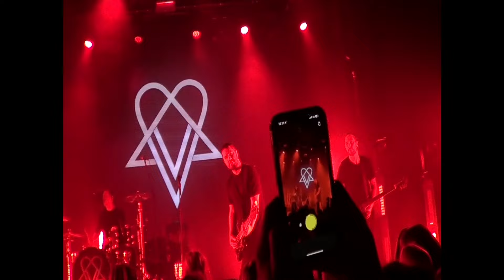VV 'Neon Noir' Tour Full Set (Ville Valo / HIM) Live at Pustervik, Gothenburg April 26th, 1080p HD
VV (Ville Valo/HIM) Live at Pustervik Gothenburg Friday April 26th Full Show 1080p HD, Neon Noir Tour

Setlist / Timestamps

00:00 - 04:03 Before the show / Intro / Talking / Screaming / Yelling
04:03 - 08:44 Neon Noir
08:44 - 08:59 Screaming / Yelling
08:59 - 12:52 Right Here In My Arms
12:52 - 13:04 Screaming / Yelling
13:04 - 17:09 Loveletting
17:09 - 17:15 Screaming / Yelling
17:15 - 20:40 Wings of a Butterfly
20:40 - 20:46 Screaming / Yelling
20:46 - 25:16 Salute the Sanguine
25:16 - 25:26 Screaming / Yelling
25:26 - 26:59 The Kiss of Dawn (Cut Short because of the crowd)
26:59 - 28:21 Ville scolds a fan for fighting / Calls for security
28:21 - 33:12 Buried Alive by Love
33:12 - 33:23 Screaming / Yelling
33:23 - 37:50 Heartful of Ghosts
37:50 - 38:03 Screaming / Yelling
38:03 - 42:27 Gone with the sin
42:28 - 47:13 In Trenodia
47:22 - 51:09 Poison Girl
51:09 - 51:16 Screaming / Yelling
51:16 - 54:39 The Foreverlost
54:39 - 54:46 Screaming / Yelling
54:46 - 58:19 Join Me in Death
58:19 - 58:28 Screaming / Yelling
58:28 - 01:01:40 Echolocate Your Love
01:01:53 - 01:06:09 The Funeral of Hearts
01:06:09 - 01:06:20 Screaming / Yelling / Battery Change
01:06:20 - 01:08:56 Ville chatting about how the crowd-fight earlier reminds him about opening up for Metallica at the Stockholm Stadium
01:08:56 - 01:15:30 Saturnine Saturnalia
01:15:30 Screaming / Yelling / Silence
01:18:30 - 01:22:58 Killing Loneliness
01:22:58 - 01:23:15 Screaming / Yelling
01:23:15 - 01:27:01 Baby Lacrimarium
01:27:01 - 01:30:01 Baby Lacrimarium (Backup camera, battery died)
01:30:01 - 01:30:36 Ville says thank you
01:30:36 - 01:39:58 When Love and Death Embrace

What did VV (Ville Valo) say about "Neon Noir"?

Genius Answer
1 contributor
When l wrote this, I was still trying to find the right spot for me, which is somewhere in between Depeche Mode and Black Sabbath. The song has a very classic-rock feel to it with the guitars, but then the midsection has this shoegaze-y Cocteau Twins/Jesus and Mary Chain feel to it. I think found a way to combine all that stuff within a single song and send as many mixed messages as I could for the listener. For me, the song represents the dance of life -all the good and bad that we go through in order to develop and grow as individuals.

"Loveletting"?

Genius Answer
1 contributor
It’s weird that this was the first single because it’s quite a departure. It does have similarities to my previous band, and you can recognise who’s singing, but it has a lot of folky influence to it. The verses of the song are very ‘60s. I love Cat Stevens and Crosby, Stills, Nash & Young
and all of that melancholy folk music of the time, and I was trying to bring some of that into the music, which is very new to me. It has a lot of '80s dance-goth feel to it, too. That is very un-HIM.

— via Apple Music

"Salute the Sanguine"?

Genius Answer
1 contributor
This is a fast rock track with a bit of The Cult in the guitars. The chorus is, ‘Go salute the sanguine, red in tooth and claw. It has to feel!’ It’s about the animalistic, instinctual aspect that is so important in life. To me, it’s not about ones and zeroes or social media. It’s about letting yourself go and letting the animal out-howling at the moon a bit. It’s probably the most HIM-like track on the album. It’s like a freight train, and it’s probably going to work great live.

— via Apple Music

VV

Fredag den 26 april 2024
Pustervik i Göteborg

Startar 26 apr 19:00

Arrangör: Pustervik

FKP Scorpio Presenterar:
VV Pustervik
26 april 2024
495:- + service
Åldersgräns: 18 år
Konsertlokal öppnar: 19.00
På scen: 20.00

Ville Valo gjorde sig ett namn som karismatisk frontman i gothrock-fenomenet HIM. Den finska gruppen inledde sin bana i mitten av 90-talet, hängde ihop i två årtionden och fick under tiden en del platina- och guldskivor, Grammisnomineringar, radiohits, flera #1-placeringar och skapat finsk musikhistoria genom att vara den första och enda finska bandet som sålt guld i USA. HIM tog farväl från omvärlden 2017.

Ville Valo eller VV som är hans nya artistnamn släppte i januari 2023 sitt debutalbum ”Neon Noir”. På denna står soundet från hans gamla band att känna igen, och den där storslagna romantiken och monumentala melankolin som utmärkte HIM ges här samma svängrum.

Som support ser vi det gotiska, heavy metal/shoegaze-bandet Zetra.